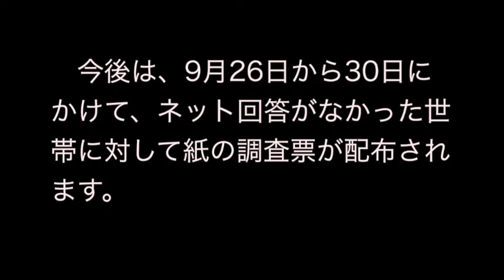‹国勢調査›ネット回答率が最も高かった都道府県はどこだ？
日本で初めてとなる2015年のオンライン国勢調査が、9月10日から20日にかけて行われました。